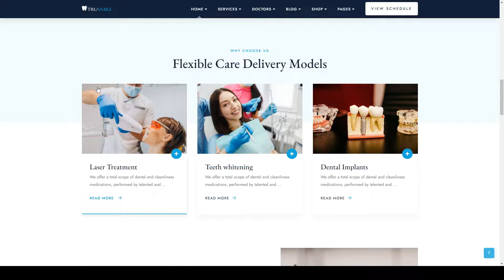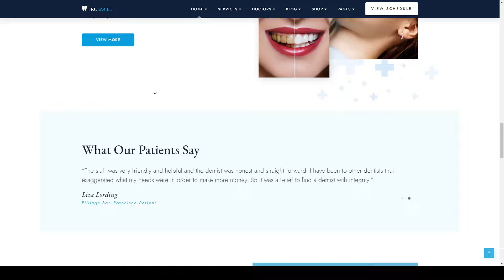TruSmile - Dentist WordPress Theme dental care healthcare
Compatible With Elementor, Elementor Pro, WooCommerce 6.x.x, WooCommerce 5.x.x, WPML

 Columns 4+

 Layout Responsive